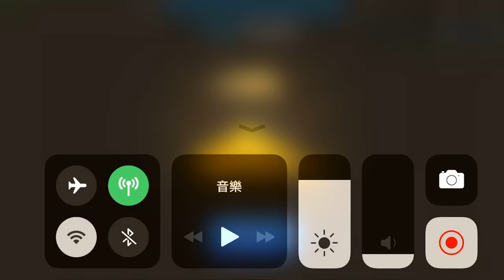【手遊將】小小弓箭手 贏過99.9%的人 手機遊戲玩法與攻略教學!